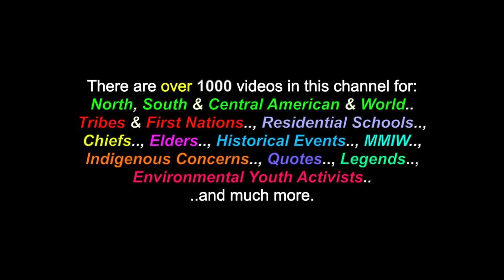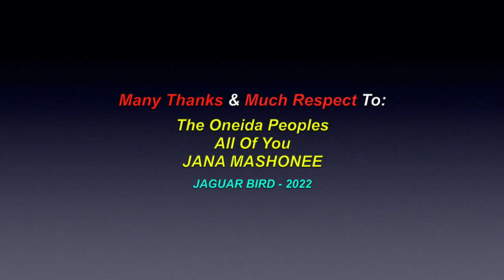It Came Upon A Midnight Clear: *Sung In Oneida - Jana Mashonee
This is a video for the song: "It Came Upon A Midnight Clear", sung in the Oneida language, by Jana Mashonee.  There are also videos in this channel for many more North, South & Central American Tribes & First Nations, Chiefs, Residential Schools,  Elders, Historical Events, Indigenous Concerns, Quotes, Environmental Youth Activists.. and much more.

Many Thanks & Much Respect To: The Oneida Peoples..; All Of You...; JANA MASHONEE.. and to all the other brothers and sisters who have contributed to this video with photos and/or, in any other way.